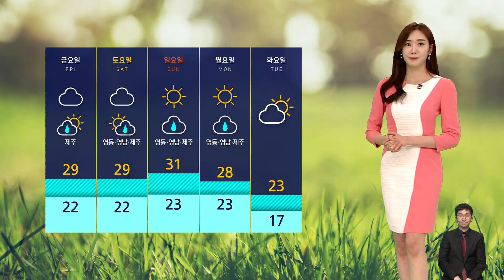[날씨] '서울 낮 30도' 서쪽 늦더위…제주·남해안 강풍 주의 / SBS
내일(15일)은 서쪽 지역을 중심으로 때늦은 더위가 나타나겠습니다.
지도에 이렇게 붉게 표시된 지역은 내일 30도 이상 오르겠는데요.
내일 서울의 낮 기온은 30도, 청주와 광주 31도까지 오르겠고, 반면 동풍과 바로 맞닿는 동해안만 비교적 선선하겠습니다.